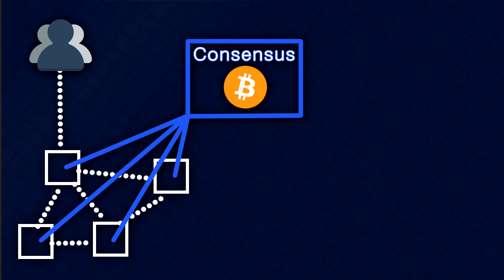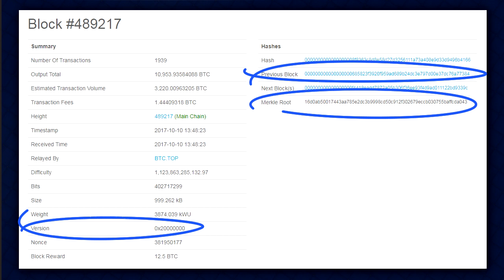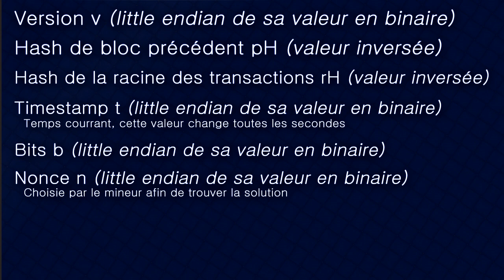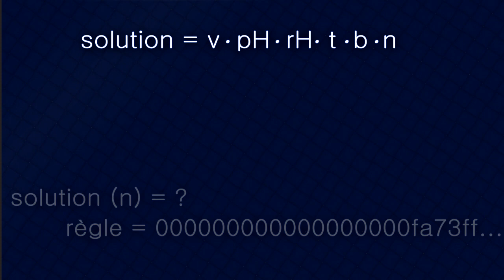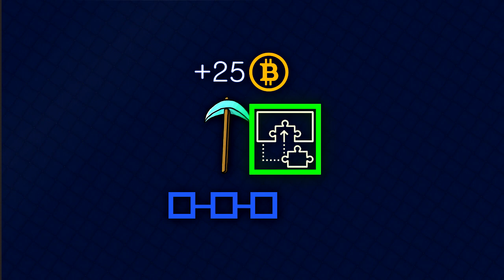Qu'est ce que calcule un mineur (Bitcoin) ? - En complément +H #04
Voici comment la preuve de travail est intégré dans Bitcoin !

► Deviens un nouveau bloc à la chaîne de Blocs et n'hésite pas à partager ce contenu à tes amis pour montrer la force de la blockchain !

♩ ♪ ♫ Ketsa - Thought projection ♫ ♪ ♩

Jonathan - Blocs